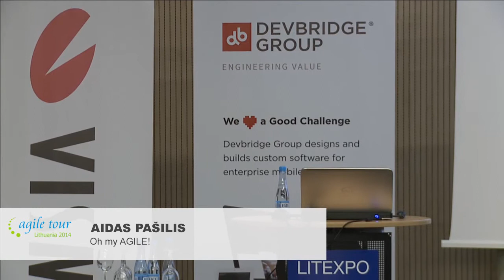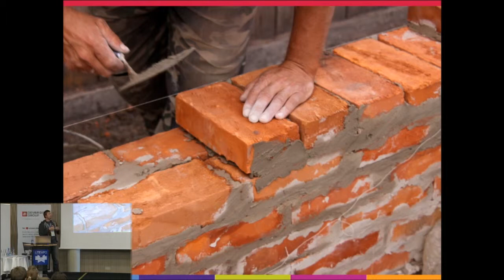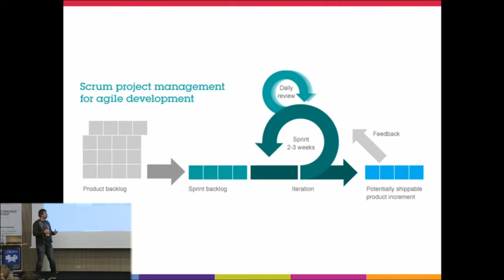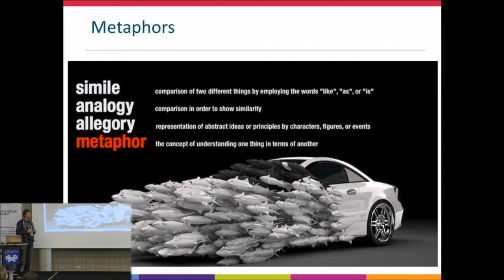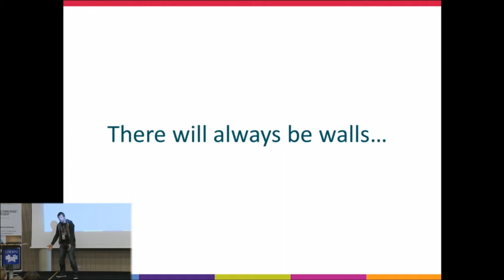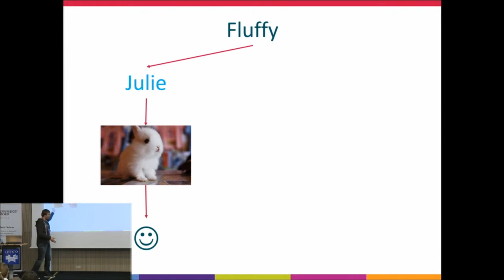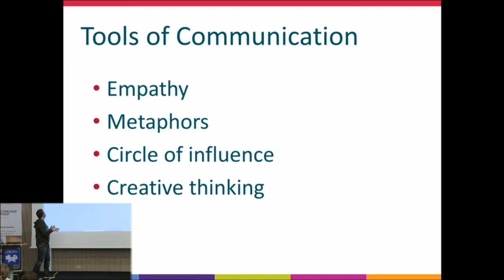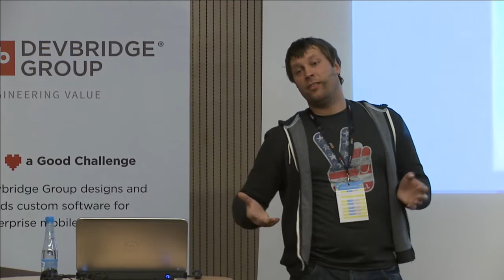Aidas Pasilis: Oh my AGILE!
Aidas Pasilis – database and warehouse development lead at CIG (Callcredit information group - UK based credit referencing agency) with over 10 years of experience in IT industry. As a development lead Aidas is responsible not only for design and development of new and existing solutions, but also working with different departments and people across the whole business to ensure on time delivery of existing products. He has taken on many roles and has worked with different Agile methodologies (Scrum, Kanban, DSDM, XP, etc.), by adapting and shaping team approaches to best fit different project types and delivery goals. He had to take Agile beyond the boundaries of a team and expand Agile best practices to other areas of influence. He’s active member of DevOps movement in CIG and is at the frontier of continuous and effective adaptation of Agile practices.

Oh my AGILE!

Over years of work I’ve found that often people know a lot of theory and stick to cliché terms, but don’t necessarily know what it actually means in practice. So in this session I will look at practical side of delivery with a grain of humour - Agile theory versus practice, failure versus success, will talk about different things that make teams tick and some, sometimes even small things, that can change the outcome of the project.